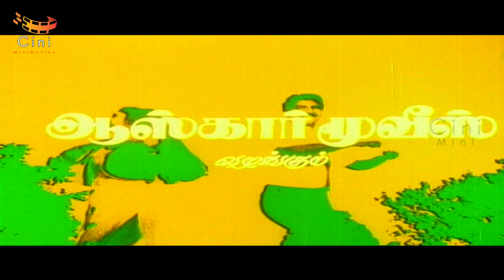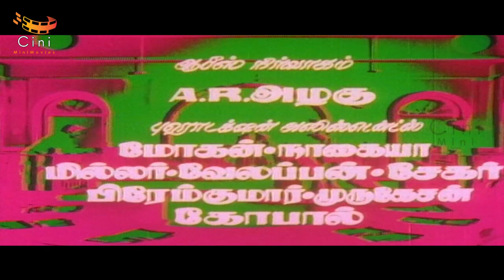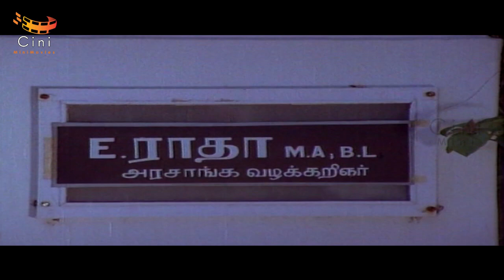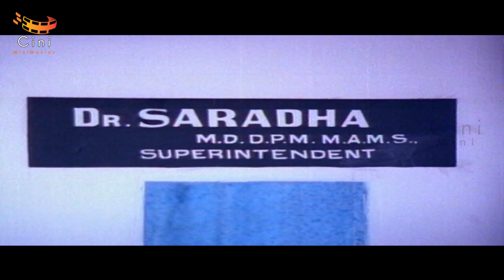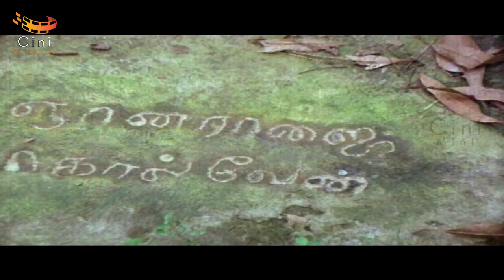Pournami Alaigal Tamil Full Movie | Sivakumar | Ambika | Revathi | Cini Mini Movies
Pournami Alaigal Tamil Full Movie. Pournami Alaigal is a 1985 Indian Tamil-language legal thriller film produced, written and directed by M. Bhaskar. The film stars Sivakumar, Ambika and Revathi, with Major Sundarrajan, Sivachandran and A. R. S. in supporting roles.